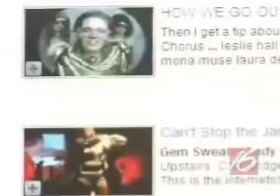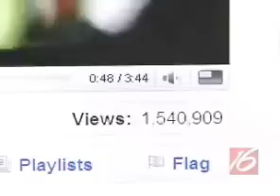Gem Sweater Lady-Eugene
A news story look at the Gem Sweater lady in Eugene, Oregon